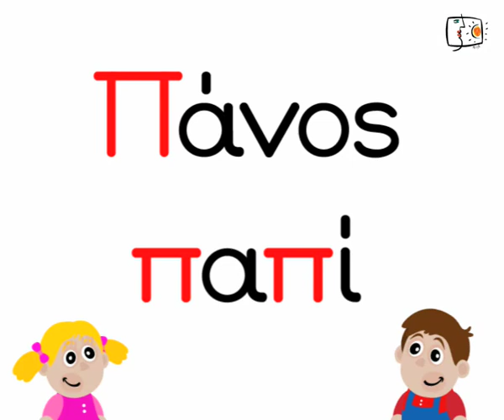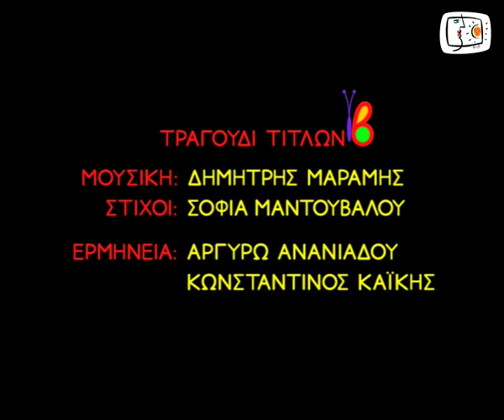ΕΝΑ ΓΡΑΜΜΑ ΜΙΑ ΙΣΤΟΡΙΑ - Η Πολυλογού Παντόφλα (Π)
Μια πρωτότυπη σειρά κινουμένων σχεδίων που στοχεύει στη μάθηση μέσα από την ψυχαγωγία. Η γνωριμία του παιδιού με τα γράμματα και τους ήχους της γλώσσας γίνεται μέσα από 24 έμμετρες χιουμοριστικές, σουρεαλιστικές ιστορίες, οι οποίες συνδυάζουν την παιδαγωγική με την παραμυθική και την τηλεοπτική γλώσσα. Το κάθε επεισόδιο λειτουργεί σε ένα πλαίσιο διαθεματικής και ολιστικής προσέγγισης της γνώσης στηρίζοντας το Αναλυτικό Πρόγραμμα με μία καινοτόμο, πρωτότυπη και ελκυστική διάσταση.

Ιδέα - Σενάριο: Σοφία Μαντουβάλου
Έρευνα - Παιδαγωγική Επιμέλεια: Βίκυ Παναγοπούλου, Σοφία Μαντουβάλου
Σκηνοθεσία: Αρίσταρχος Παπαδανιήλ
Σχεδιασμός Χαρακτήρων - Εμψύχωση: Αρίσταρχος Παπαδανιήλ
Εικονοποίηση Σεναρίου: Σοφία Μαντουβάλου, Αρίσταρχος Παπαδανιήλ
Συναρμογή Μοντέλων - Οπτικά Εφέ: Πάνος Παπαδανιήλ
Μουσική: Δημ. Μαρ.
Ηθοποιοί: Χάρης Αττώνης, Γιώργος Γιαννακάκος, Αντώνης Δημητροκάλης, Μάνος Καρατζογιάννης, Κωνσταντίνος Μυλώνης, Ειρήνη Μουρελάτου, Ανδριάνα Ράπτη, Γιάννης Στεφόπουλος, Κατερίνα Τσάβαλου
Τραγούδι Τίτλων (Α, Β, Γ... Ω!)
Μουσική: Δημ. Μαρ. Στίχοι: Σοφία Μαντουβάλου
Ερμηνεία: Αργυρώ Ανανιάδου, Κωνσταντίνος Καϊκής
Ηχοληψία - Μίξη: Θοδωρής Ζευκιλής, Wee | Studio SCA
Εκτέλεση Παραγωγής: Syllipsis ΕΠΕ
Παραγωγή: Διεύθυνση Εκπαιδευτικής Ραδιοτηλεόρασης
Υπουργείο Παιδείας, Δια Βίου Μάθησης και Θρησκευμάτων

Για ΔΙΑΔΡΑΣΤΙΚΑ ΠΑΙΧΝΙΔΙΑ με το γράμμα Α,
επισκεφτείτε το Διαδραστικό Περιβάλλον Μάθησης
"Ένα Γράμμα Μια Ιστορία" στην ιστοσελίδα
της Εκπαιδευτικής Ραδιοτηλεόρασης i-create:

Η σειρά "ΕΝΑ ΓΡΑΜΜΑ ΜΙΑ ΙΣΤΟΡΙΑ"
έχει τιμηθεί με τα εξής βραβεία:

- FINALIST (Motion Graphics), European Design Awards 2012

- ΚΑΛΥΤΕΡΗ ΠΑΙΔΙΚΗ ΤΑΙΝΙΑ
2ο Διεθνές Φεστιβάλ Κινηματογράφου Κορινθίας-Πελοποννήσου 2011

- ΚΑΛΥΤΕΡΗ ΤΑΙΝΙΑ ΚΙΝΟΥΜΕΝΩΝ ΣΧΕΔΙΩΝ
6ο Διεθνές Φεστιβάλ Κινηματογράφου Κύπρου 2011

- ΕΠΑΙΝΟΣ (για τον "Βιολιστή Βάτραχο") 5th digi 2011
Φεστιβάλ Ψηφιακών Ταινιών Μικρού Μήκους Δράμας

- 2ο ΒΡΑΒΕΙΟ ΕΚΠΑΙΔΕΥΤΙΚΗΣ ΤΑΙΝΙΑΣ
5th Athens Animfest 2010